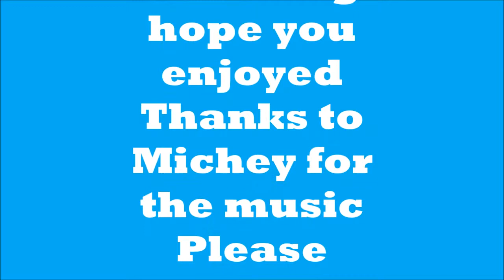League of Legends Highlights Ep.2 Ft.Artificial Adventures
Join us as we continue or our journey to be the best bunch of noobs in the league of legends. Let us know what else you would like to see on the channel.